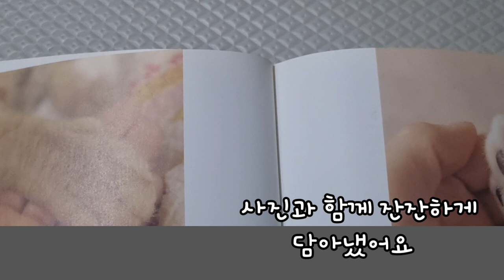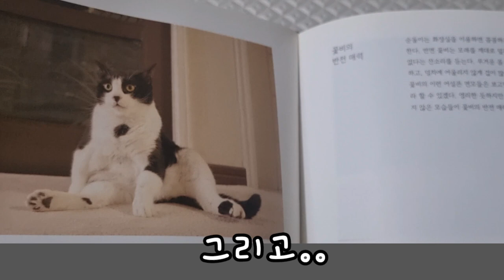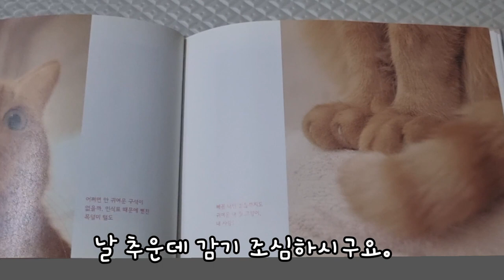강아지 크림이의 명당 자리 + 마음 따뜻한책 가족이니까 ^^❤️